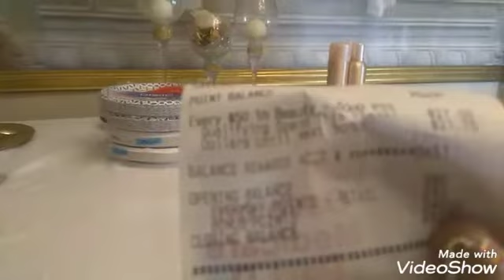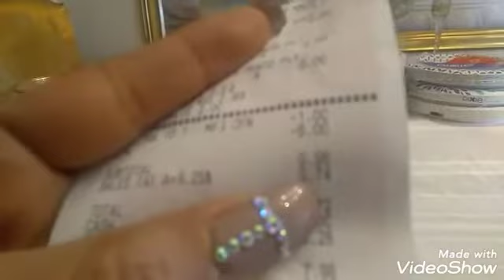Walgreens big money maker and 98 cents dixe